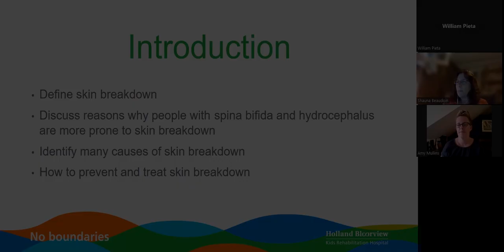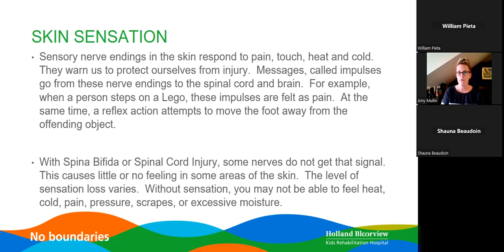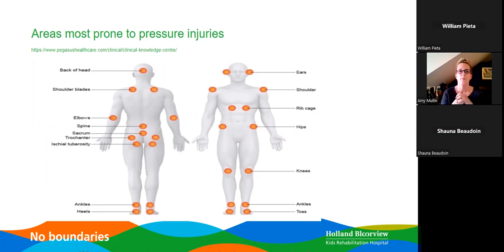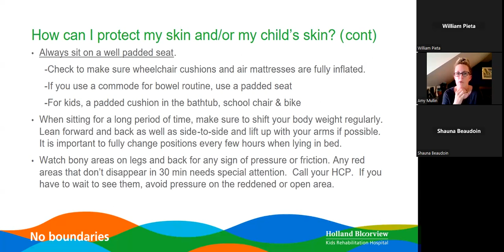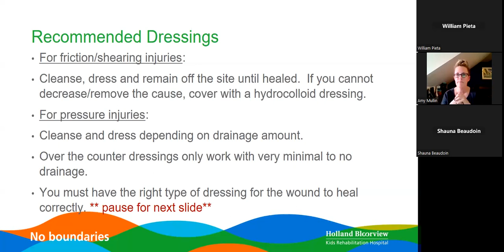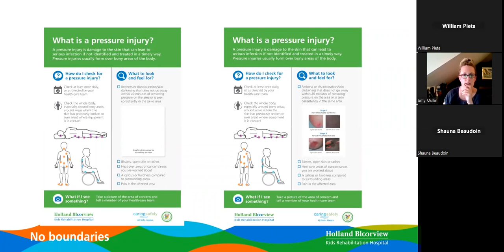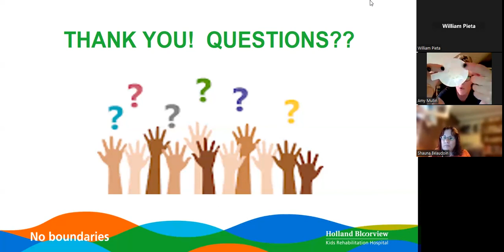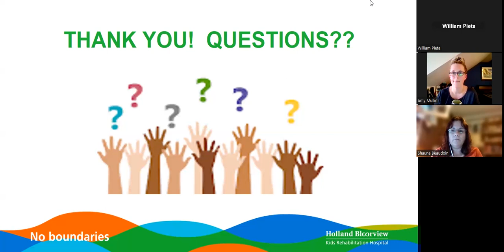Skin & Foot Care Webinar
Recording of Skin and Foot Care Webinar Session hosted by Hydrocephalus Canada on June 12, 2023